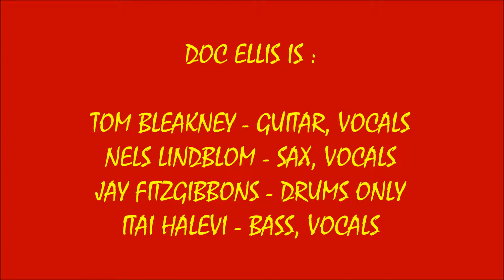2019 WEDNESDAY WOLLASTON BEACH CONCERTS - FRANKLIN'S TOWER - DOC ELLIS MUSIC (7/3/2019)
LIVE WEDNESDAY NIGHT ON WOLLASTON BEACH CONCERT SOUNDS #5  ! ! ! !    FRANKLIN'S TOWER - DOC ELLIS ! ! ! !
RECORDED LIVE DURING THE WEDNESDAY NIGHT ON WOLLASTON BEACH SUMMER CONCERT SERIES. ON WEDNESDAY JULY 3, 2019.